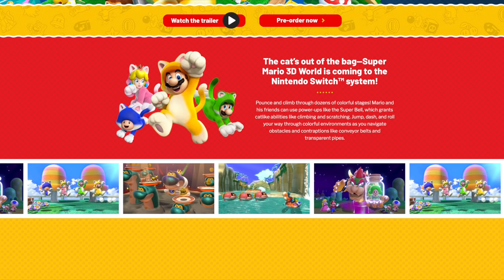Mario 3D World Website Gives Hints at New Information SOON! [New Characters/Bowser's Fury Info]